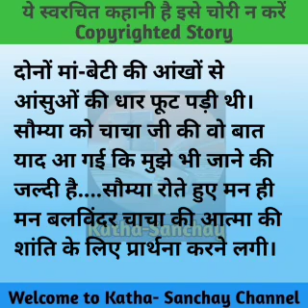Hindi story/Vo andheri raat/Emotional story/suvichar/Moral story by Katha Sanchay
Hello friends 💖💖

Created on:-9/6/2021
Story No:-786